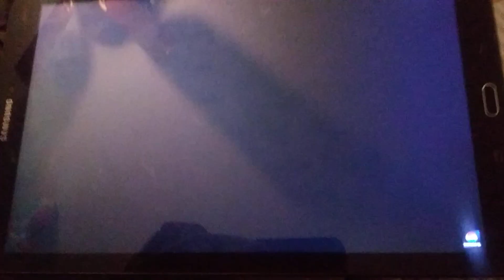Murakami Wolf Swenson, Inc./Will Vinton Productions (1989)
Taken From "The California Raisins Show"
It's a Recreation Request Good Time.